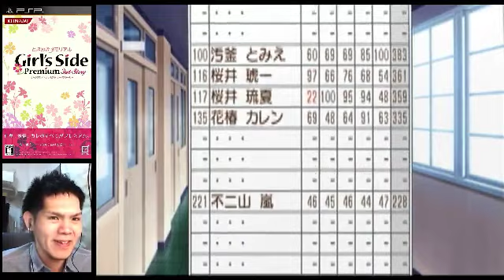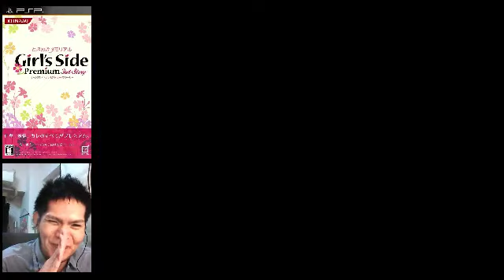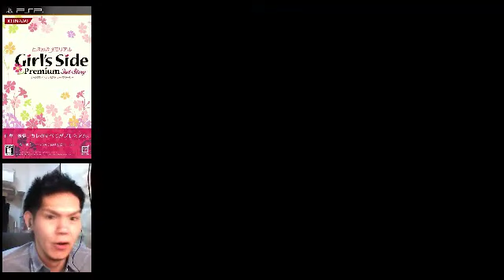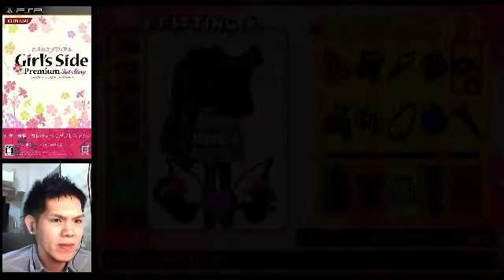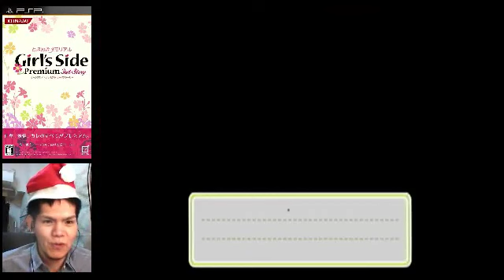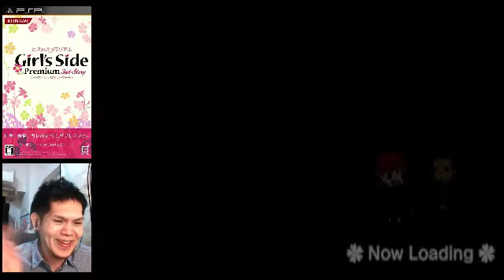【顔出し実況】ガチムチ系オカマがときメモＧＳ３やるわ♥【Part28】